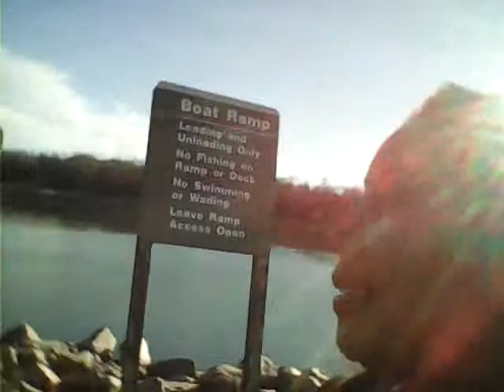Praise Jehovah! Praise his son Christ Jesus!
Jehovah gives us such beautiful gifts! LIFE!